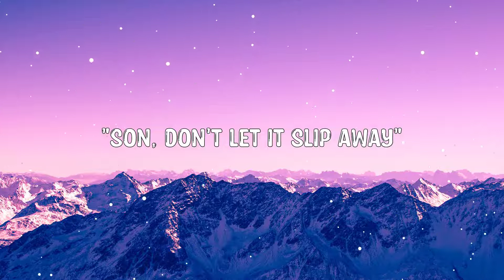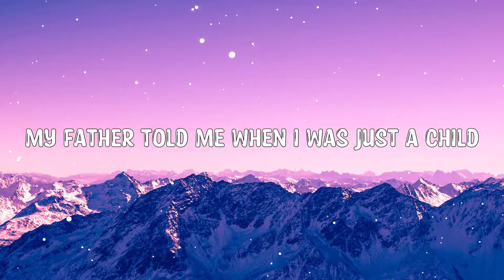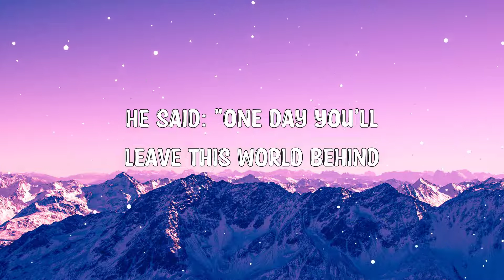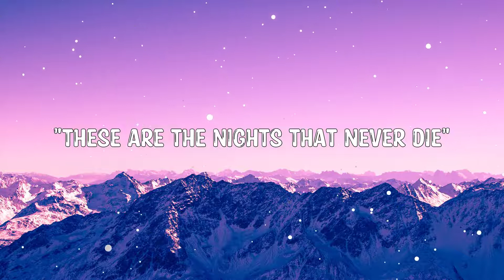Avicii - The Nights (Lyrics) 🎵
Hey ! Guys,

🎤 Lyrics:

[Verse 1]
(Hey)

[Chorus]
(Hey, hey)
(Hey, hey)
Oooh, oooh
(Hey, hey)